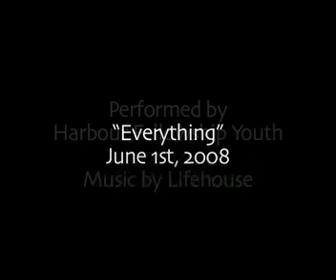Everything Version1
Some of the youth at Harbour created this drama to perform in church. It was amazing! They did such a great job.

It basically shows the influences in a person's life and how in the end, Jesus is really what we all need. Whether we know it or not, it's true.